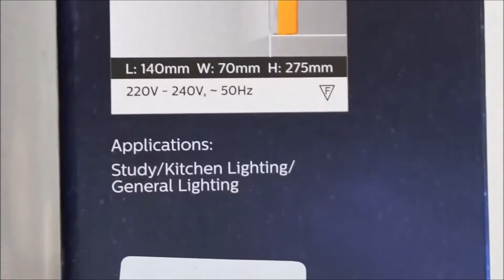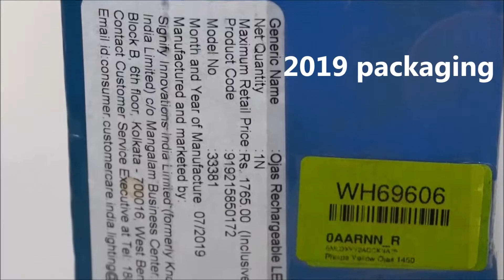Philips Ojas Lantern unboxing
emergency LED lantern 30 nos lithium ion battery
rechargeable light lights studio flash